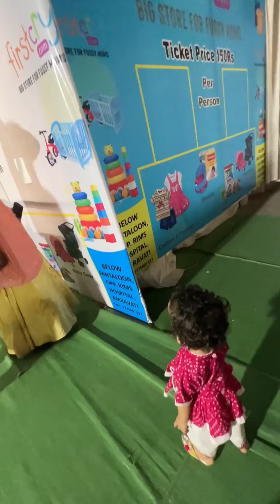My wife got Prize in Garbha | Mehfil Inn